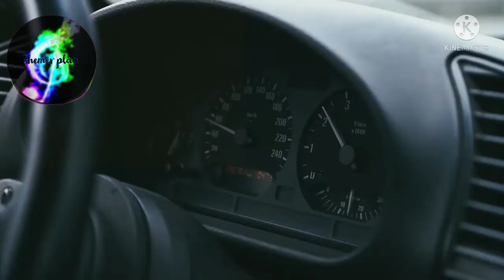tiktok sound (тикток ремикс )